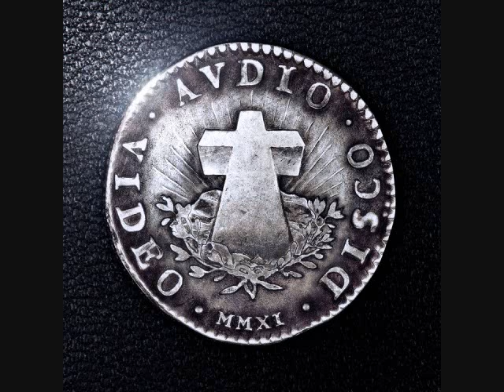Justice - Horsepower (High Quality)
Rights to Justice and Ed Banger Records.